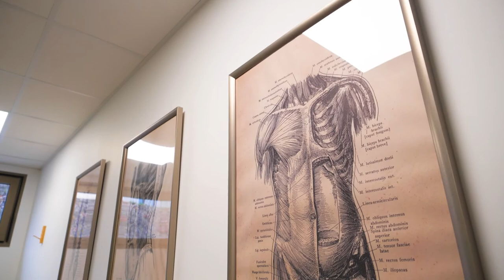Ostéopathe à Nantes : ERWAN DELANOS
ERWAN DELANOS, ostéopathe professionnel et son assistante Elise Biger vous réservent un accueil chaleureux dans leur cabinet à Nantes.